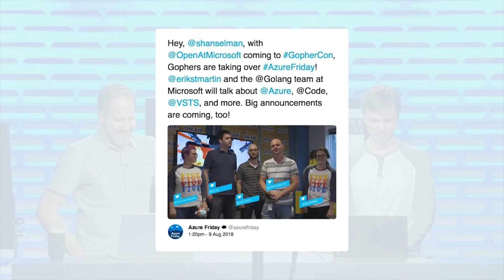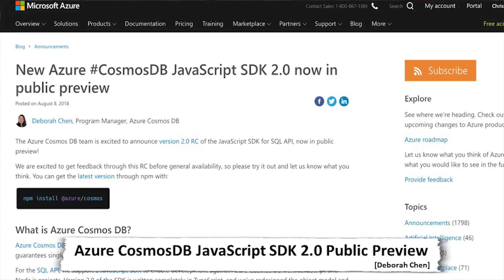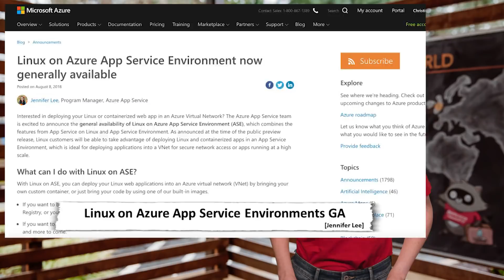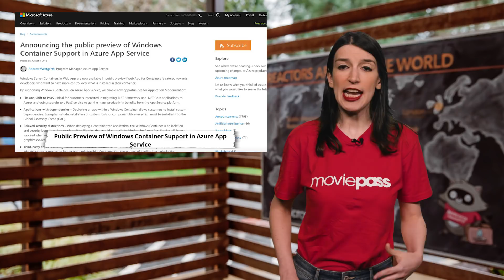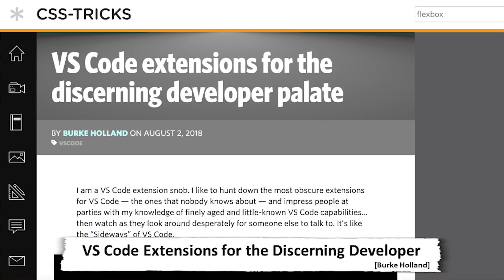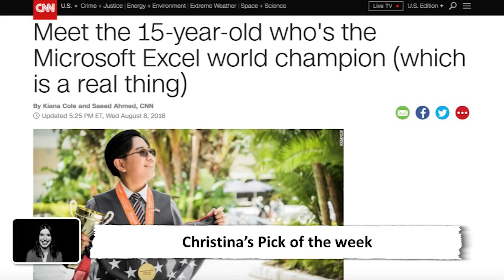TWC9: CosmosDB JavaScript SDK Updates, Linux on ASE, Underwater Data Center Webcams, and more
This week on Channel 9, Christina is back, this time wearing more ironic merch (keep those nerd shirt suggestions coming!), and ready to talk about the latest developer news, including:

* 0:30 [Azure Devs at GopherCon]( including a workshop on [Cloud-native Go]( and an upcoming [Azure Friday takeover]

* 0:53 [Microsoft Ignite - now with more code]( and you can [register for Ignite]( It runs September 24-28 in Orlando.

* 1:24 [Azure CosmosDB JavaScript SDK 2.0 Public Preview]

* 2:06 [Linux on Azure App Service Enviornment now Generally Available]

* 2:48 [Windows Container Support in Azure App Service Public Preview]
* 3:20 [FiveThings About CSS]

* 3:31 [Defrag Tools: Console Command Favorites]

* 3:44 [The Xamarin Show: FlexLayout for Xamarin.Forms Explained]

* 4:00 [VS Code Extensions For the Discerning Developer Palette]

* 4:20 [Microsoft Underwater Data Center Gets Webcams]( amd you can [watch the stream](ttps:// at the project website. Utterly mesmerizing!

* 4:47 **Christina's Pick of the Week** [Meet the 15-year old World Excel Champion]

Don't forget to let me know your favorite VS Code extensions in the comments!